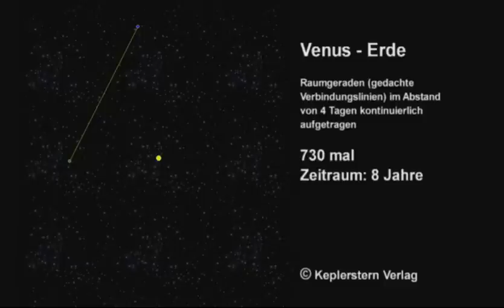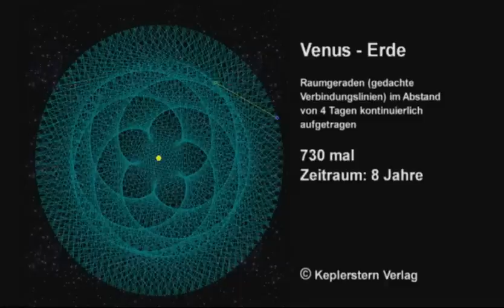Hartmut Warm - Sphärenmuster - Venus+Erde